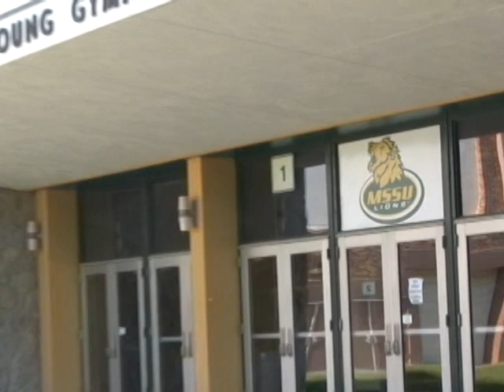MSSU volleyball (Package)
interviews with players of the 2010 season